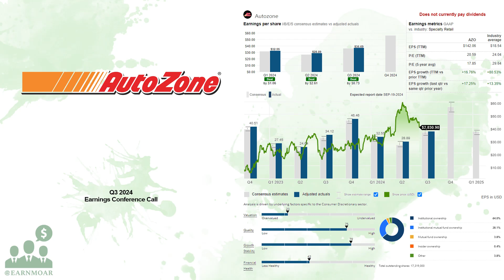$AZO AutoZone Q3 2024 Earnings Conference Call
05/21/2024 Q&A: 24:40
AutoZone, Inc. retails and distributes automotive replacement parts and accessories in the United States, Mexico, and Brazil. The company provides various products for cars, sport utility vehicles, vans, and light trucks, including new and remanufactured automotive hard parts, maintenance items, accessories, and non-automotive products. It also offers A/C compressors, batteries and accessories, bearings, belts and hoses, calipers, chassis, clutches, CV axles, engines, fuel pumps, fuses, ignition and lighting products, mufflers, radiators, starters and alternators, thermostats, and water pumps, as well as tire repairs. In addition, the company provides maintenance products, such as antifreeze and windshield washer fluids; brake drums, rotors, shoes, and pads; brake and power steering fluids, and oil and fuel additives; oil and transmission fluids; oil, cabin, air, fuel, and transmission filters; oxygen sensors; paints and accessories; refrigerants and accessories; shock absorbers and struts; spark plugs and wires; and windshield wipers. Further, it offers air fresheners, cell phone accessories, drinks and snacks, floor mats and seat covers, interior and exterior accessories, mirrors, performance products, protectants and cleaners, sealants and adhesives, steering wheel covers, tools, vehicle entertainment systems, and wash and wax products, as well as towing services. Additionally, the company provides a sales program that offers commercial credit and delivery of parts and other products; sells automotive diagnostic and repair software under the ALLDATA brand through alldata.com and alldatadiy.com; and automotive hard parts, maintenance items, accessories, and non-automotive products through autozone.com. AutoZone, Inc. was founded in 1979 and is headquartered in Memphis, Tennessee.